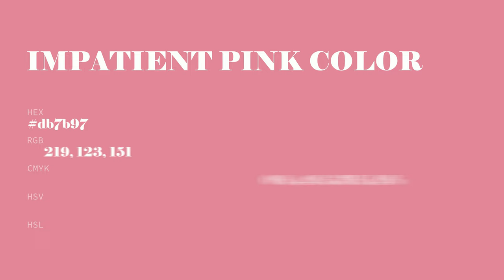Impatient Pink color db7b97 hex color - Red color - Cool color db7b97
What color is Impatient Pink ? db7b97 hex color - Red color - Cool color db7b97

Hex db7b97 Color Code is also known as Impatient Pink color.

Hex db7b97 Color code in RGB color code model is created after adding 85.88% red color, 48.24% green color and 59.22% blue color.
Hex db7b97 Color code in CMYK color (process color) code model is generated after subtraction of 0% cyan, 43% magenta, 31% yellow and 14% black.